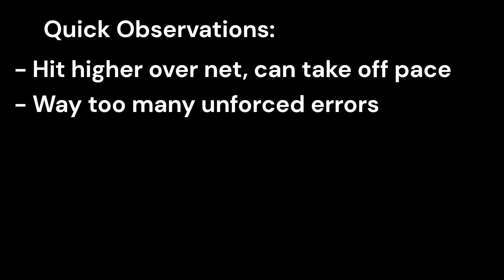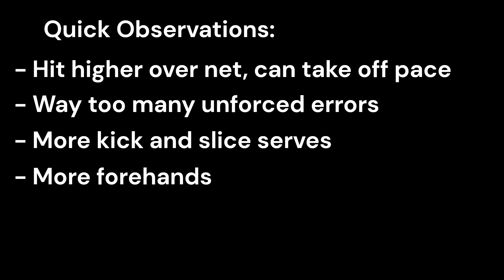UTR 11.8 Adult vs. UTR 10 Junior!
Practice set.